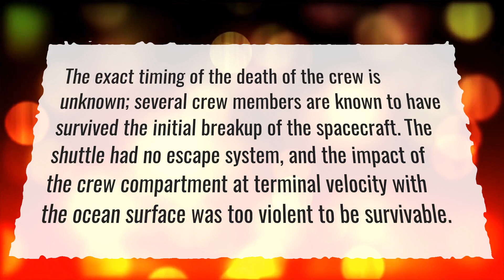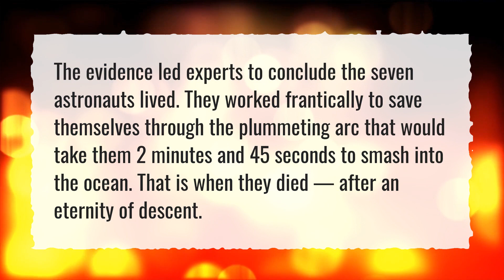Did they recover bodies from Challenger?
More About Challenger Disaster • Did they recover bodies from Challenger?